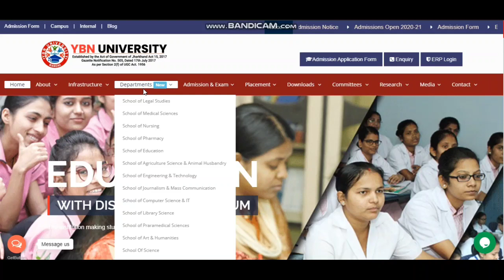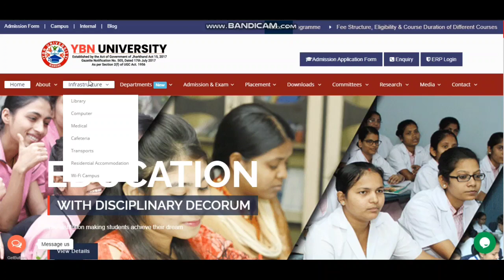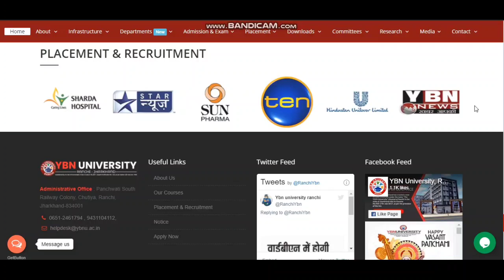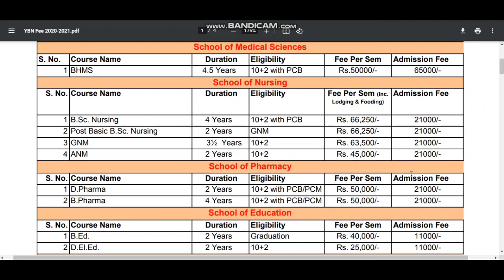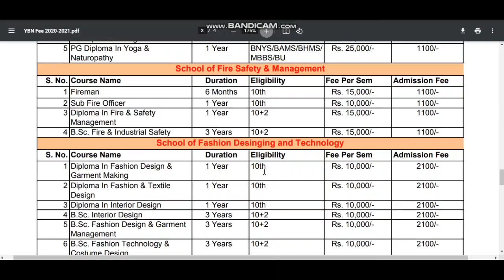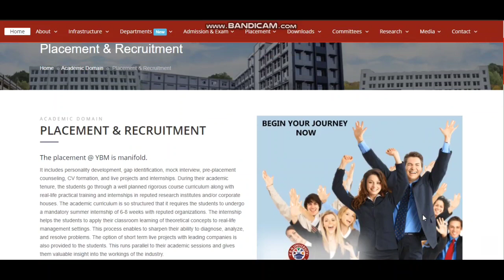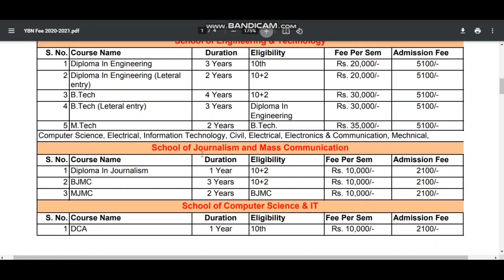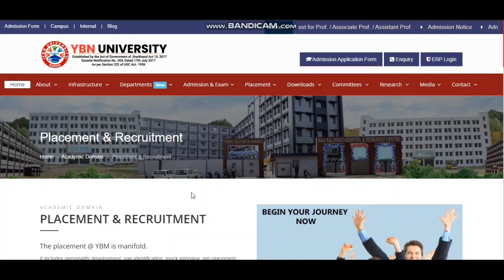YBN UNIVERSITY RANCHI | COLLEGE REVIEW | HONEST REVIEW | DEGREE COURSES AND FEES STRUCTURES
In this video we have discussed about the YBN UNIVERSITY RANCHI.
About their courses and fees structures and offcourse their placement partnerships.